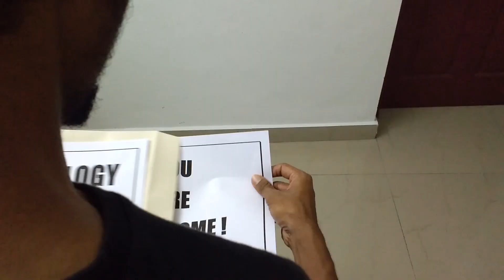Singles | Breakup | Jistan